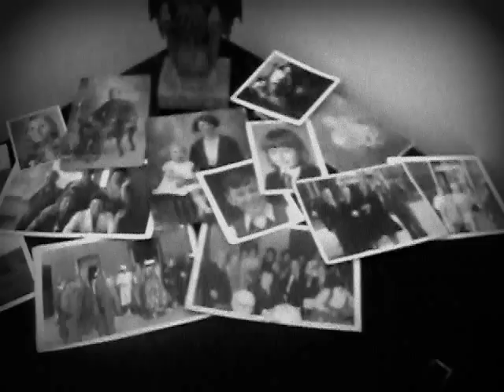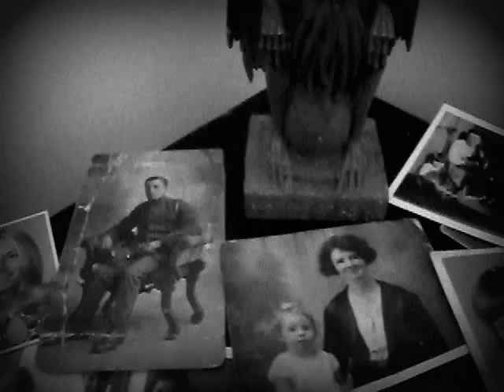THE FAMILY.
A FAMILY WHICH HAS BE HIDING A DARK AND TERRIBLE SECRET FROM THE OUTSIDE WORLD THROUGH THE GENERATIONS?